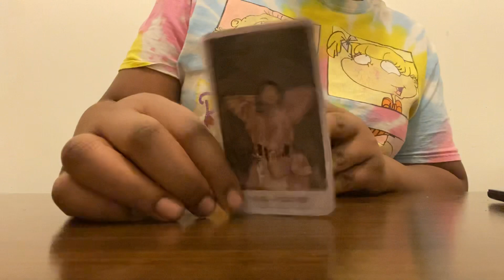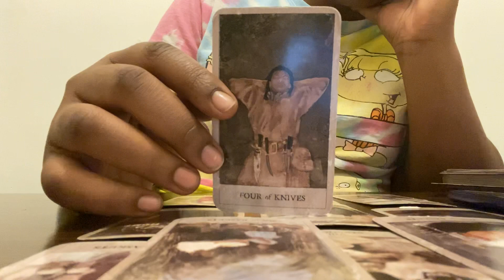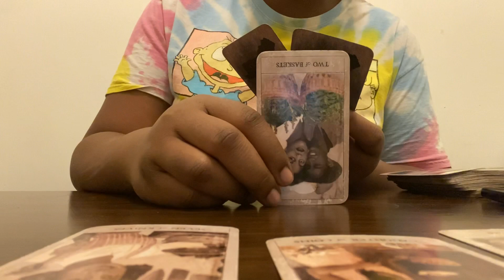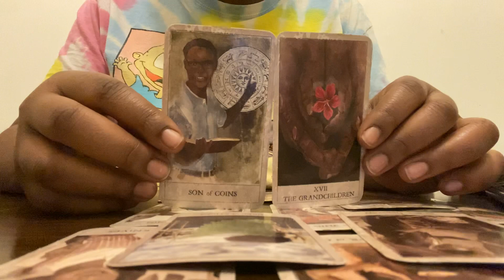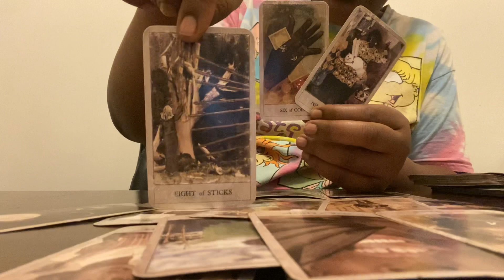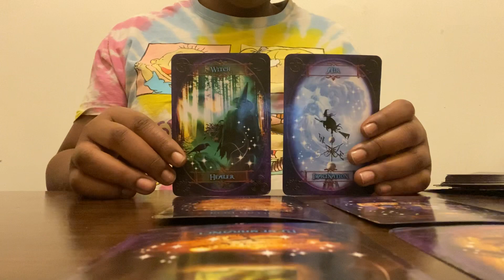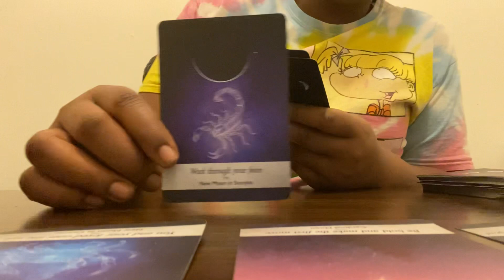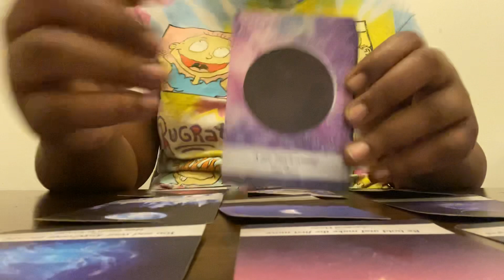1-SIDED CONNECTIONS ARE COMING 2 A END🎬 DONT STAY ON A SINKING BOAT🥀😵 FULL MOON ENERGY READING🌕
HEYYYYYY, HONEY BEE🥰 🐝 🍯

If it really really REALLY resonated with you go ahead and book your personal session today👁🔮

-Namaste🙏